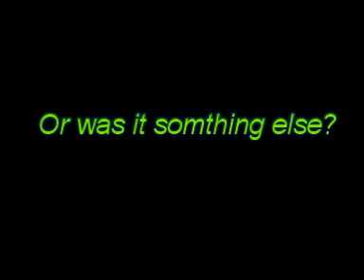UFO sighting at the World Trade Center (WTC)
Helicopter video tape of a sighting of a UFO.Was it alien?